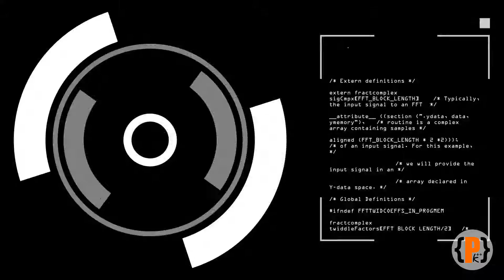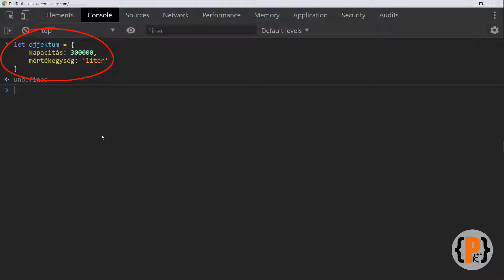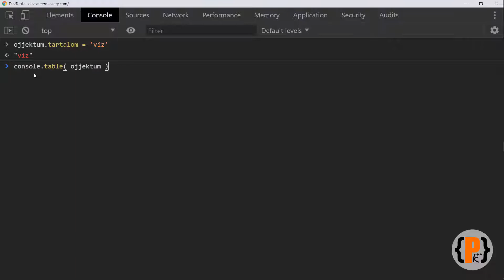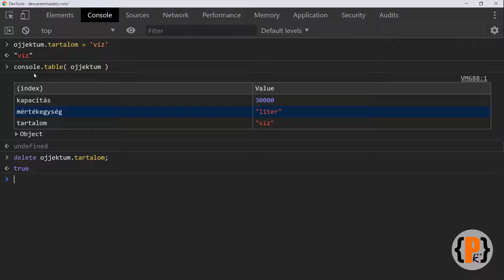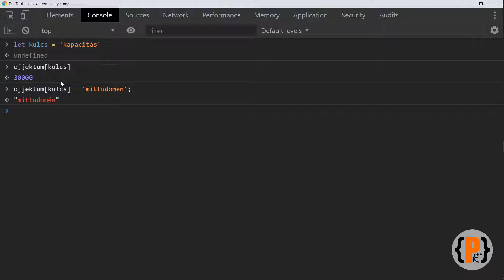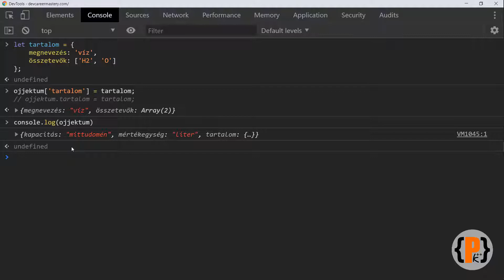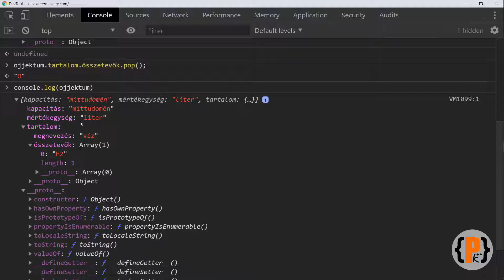300000 liter JavaScript programozás kezdőknek: Objektumok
Ebből a videóból megtudhatod, hogy hogyan lehet 300 ezer liter vízbűl kivenni a zoxigént a JavaScript Object típus segítségével. Az Object típust mi csak ojjektumnak nevezzük. Vagy mittudomén. Ha te is szeretnél jó munkásember lenni, akkor ezt a videót mindenképp meg kell nézned, mert elengedhetetlen a jó kliens oldali munkásemberré váláshoz.